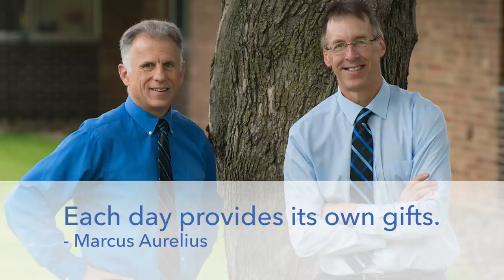Way Better Than Stretching! For Knot Pain in Shoulders & Upper Traps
Bob and Brad demonstrate a better solution than stretching for knots in your shoulders and upper traps.

Chapters
0:00 Intro Song
0:10 Introduction
0:48 Social Media & Giveaway information
1:25 More effective than stretching explained
2:46 Mobilization
3:06 Items to use
4:11 Using a rolled up sock
5:30 How to use a LaCrosse ball
6:35 How to do it against the wall - Pressure way
9:28 Outro

Pain Management:
US:
C2 Massage Gun
Q2 Mini Massage Gun US
X6 PRO Massage Gun with Stainless Steel Head
Eye massager
Neck and Back massager
Handheld Massager
Foot Massager